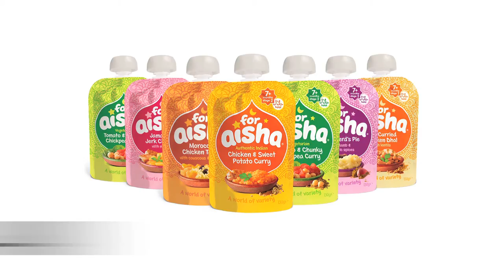For Aisha Baby Food Commercial | July 2015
Welcome to a whole new world of delicious halal baby food.

Voiceover: Emily Salter
Animation: Andrew Gubba
Producer/Director: John Gubba
Client: Mark Salter